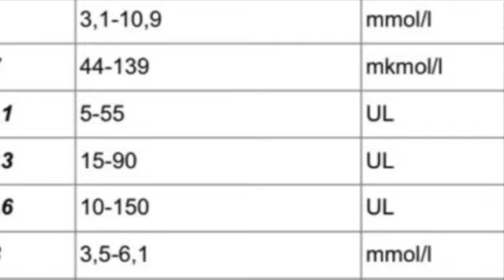Jules & Verne six months after their rescue